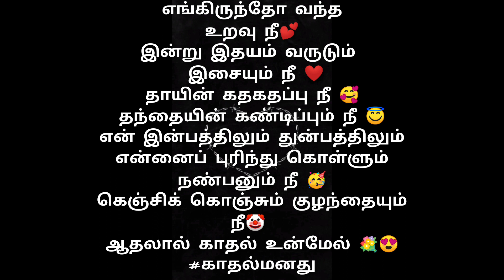love quotes Tamil🫶with voice#tamilwriting#love#tamilquotes